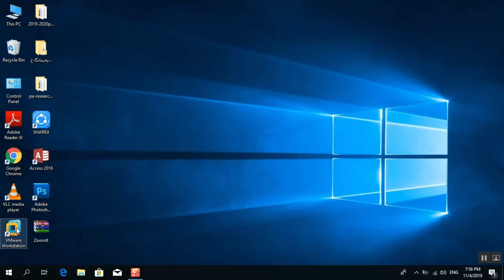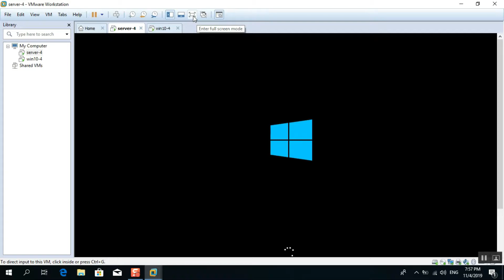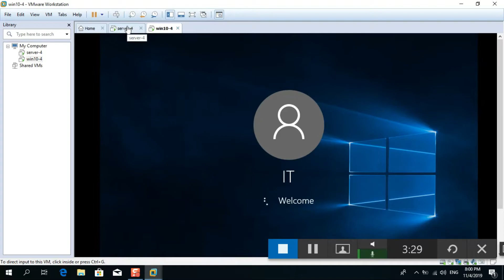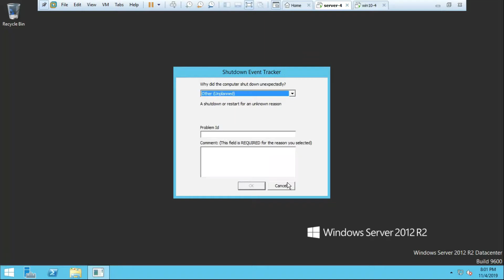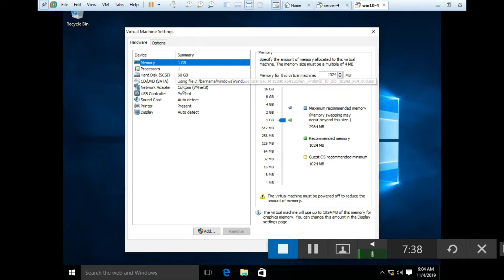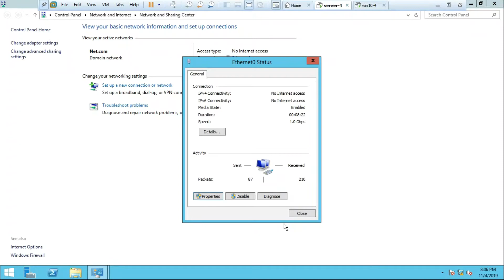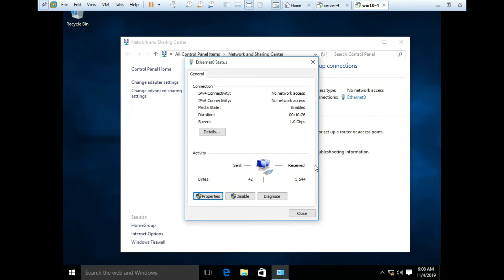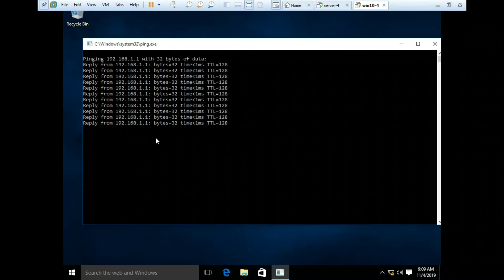وانەی یەکەم بەەیەوەکەوە بەستنی ویندۆز سێرڤەر و ویندۆز ١٠_فێرکاری ویندۆز سێرڤەر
ئەم وانەیە تایبەتە بە خوێندکارانی قۆناغی چوارەمی نێتۆڕک لە پەیمانگای کۆمپیوتەر.

مامۆستای وانە: هاوکار حاجی